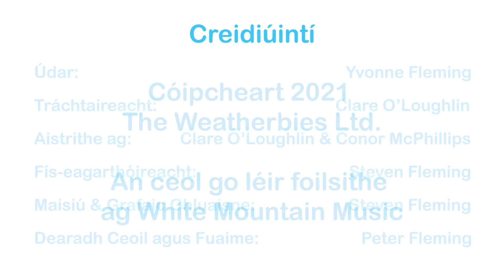Topaicí Spraoi leis na Weatherbies: Athchúrsáil